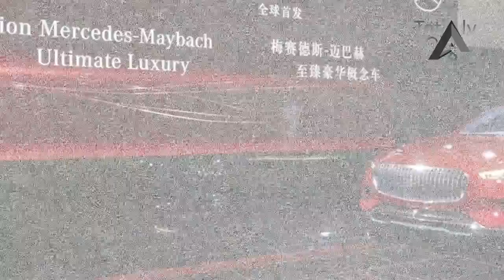MUST WATCH !!! Mercedes Maybach Ultimate Luxury Closer Look Price & Spec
MUST WATCH !!! Mercedes Maybach Ultimate Luxury Closer Look Price & Spec | Totaly Car

-keyword-

██████ PRICE ██████

██████ LAST CAR  ██████
1.
2.
3.
4.
5.

██████ BEST CAR ██████

██████ wikipedia Information ██████